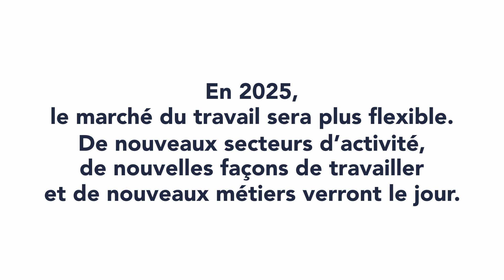EPISODE 2 - Un marché du travail plus flexible (sous-titré)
Le monde du travail évolue, pas les préjugés.
En quoi consistera le management de la diversité dans cinq ans ? A quels défis seront confrontées les organisations en termes d'inclusion ?

L'AFMD a la conviction qu'une organisation responsable, respectueuse de la diversité de chacun.e et engagée en faveur d'un management inclusif est mieux à même d'anticiper les défis grandissants auxquels elle sera confrontée demain.

Vous aussi, mobilisez-vous pour un monde du travail plus inclusif : partagez la campagne de l'AFMD sur vos réseaux !